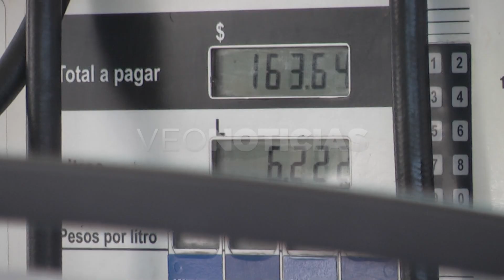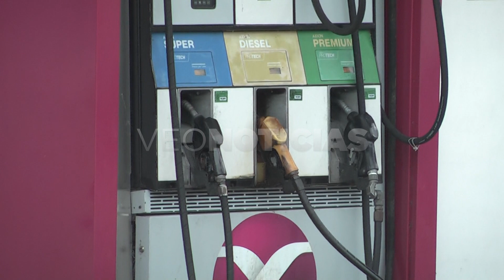Alberto Boz - Titular de Faeni